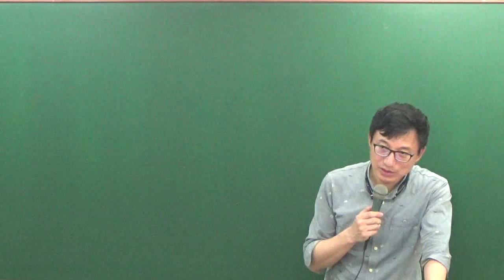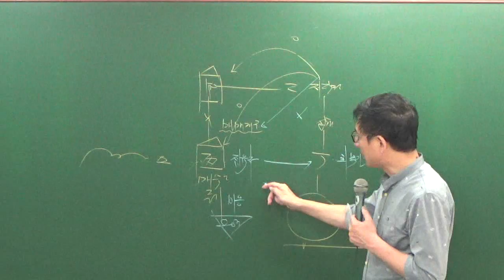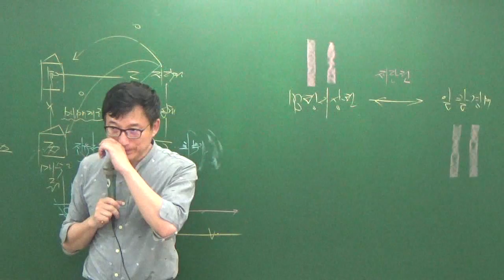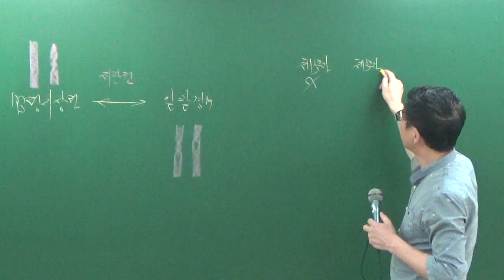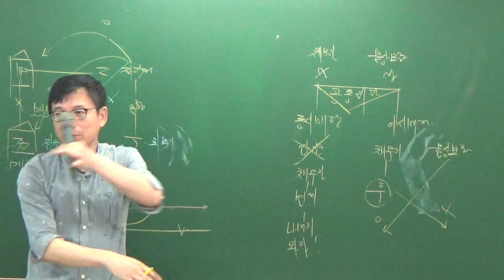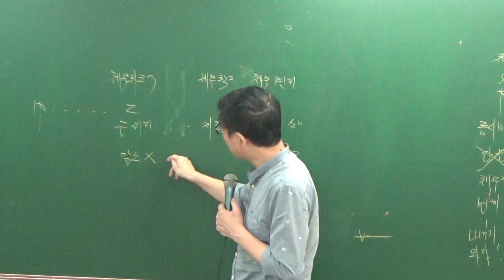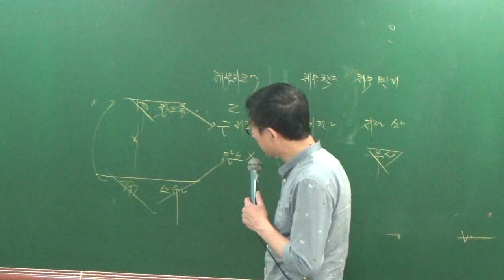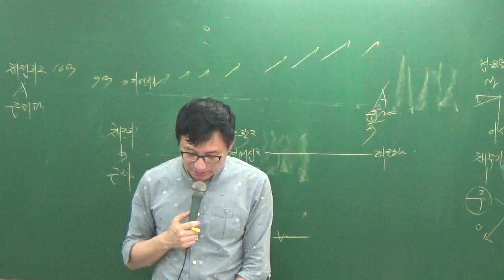민특8-22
8월문제풀이과정